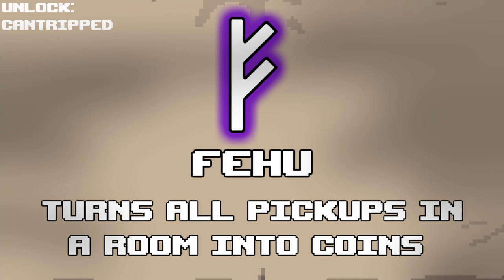Antibirth Runes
In the Antibirth mod, there were 4 runes that were cut from Repentance along with 2 more runes that were unused. This mod brings them back!